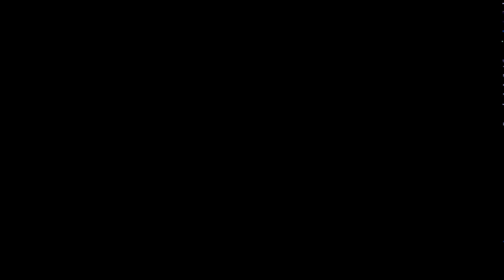SYMPHONY OF WAR - LEGENDS - Ep19 - On retrouve de vieux amis [FR]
- Ardarin
- Broudaff
- Mallevin
- Mangazore
- Zmoi6